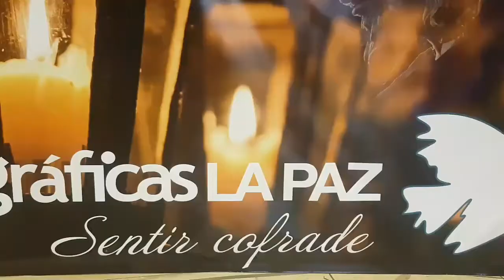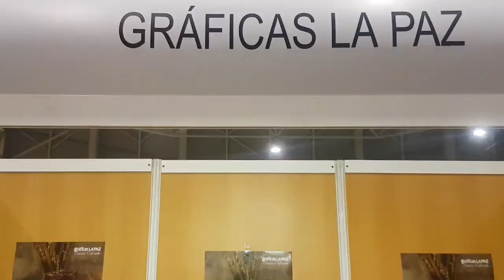Salon Arte Sacro de Jaén en IFEJA